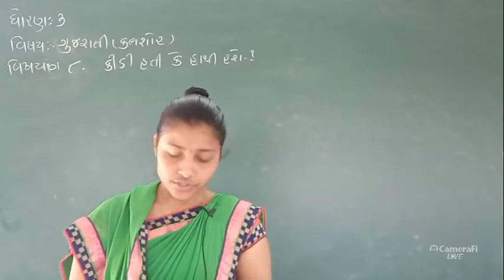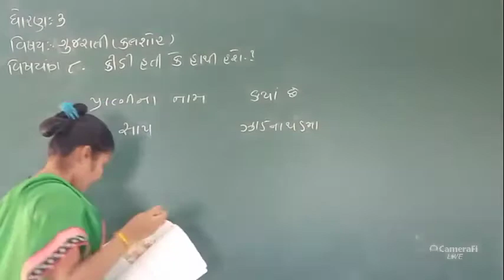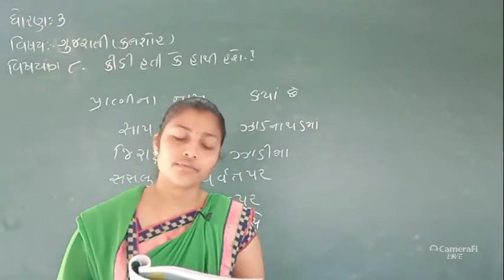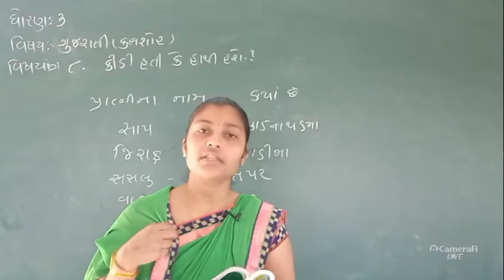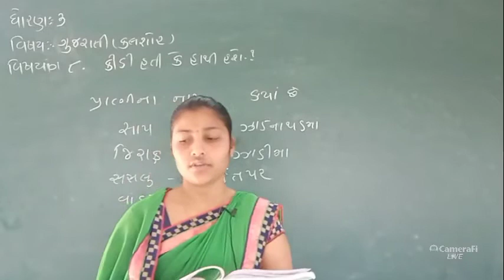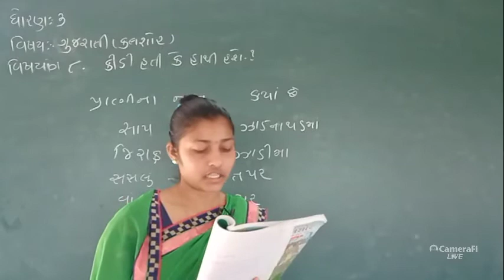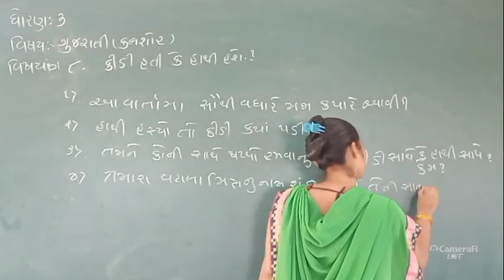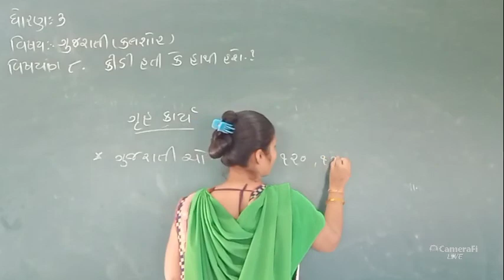વિષય: ગુજરાતી ધોરણ ૩]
કીડી હતી કે હાથી